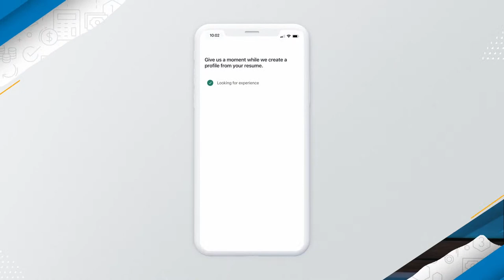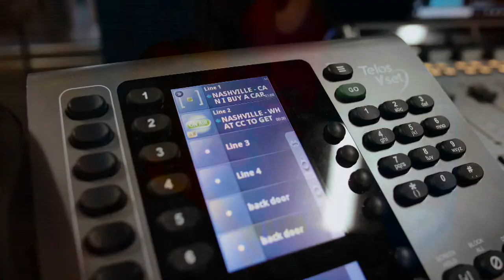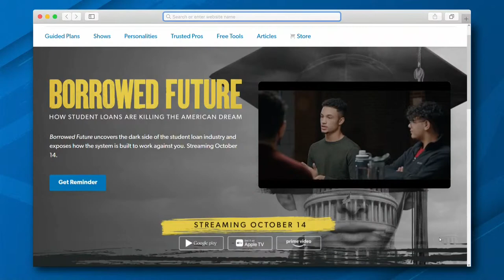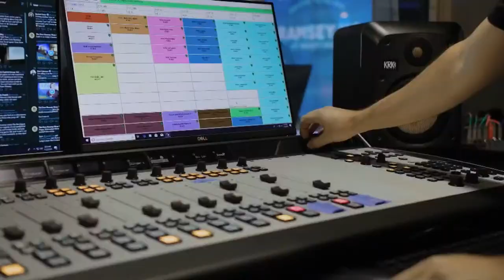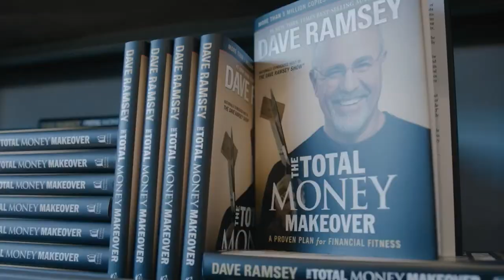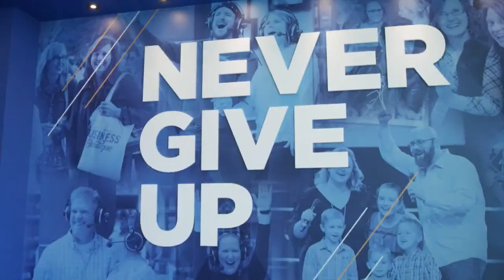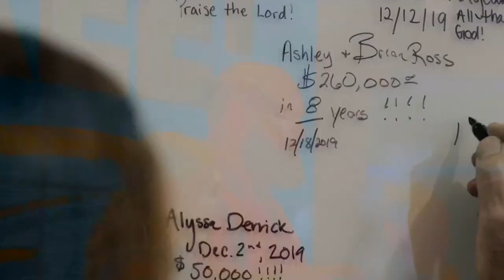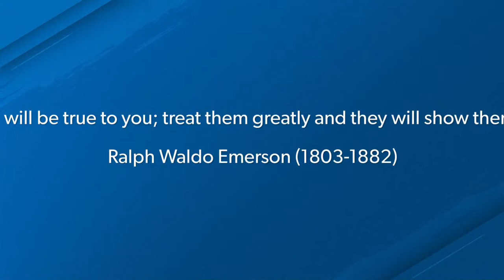You Are NOT Defined By Your Past!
The Ramsey Show (October 7, 2021)